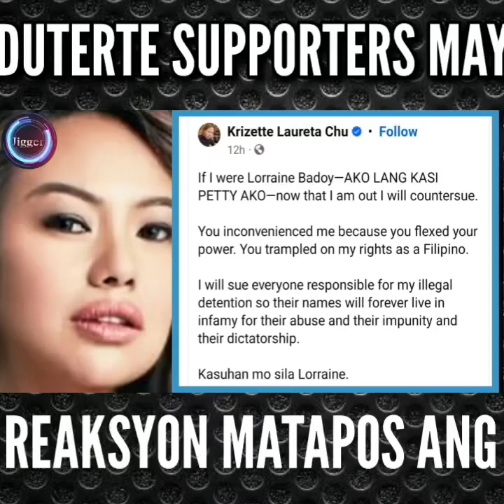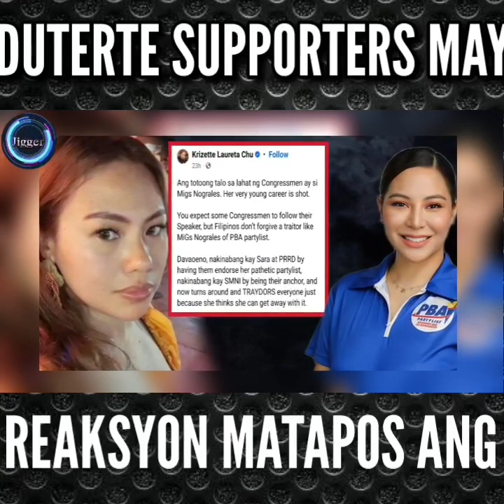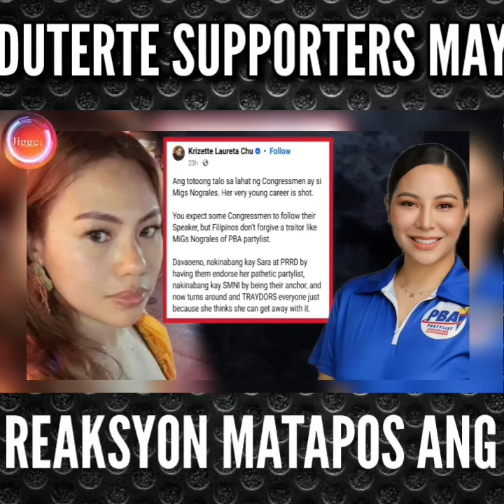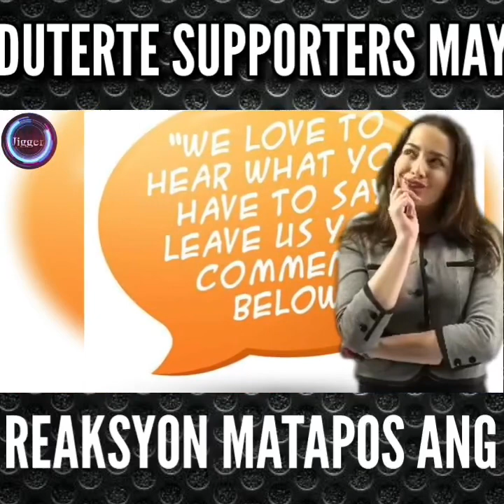Duterte supporters may reaksyon sa pagpalaya kina Ka Eric Celiz at Doc Lorraine Badoy ng kongreso!!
Duterte supporters na Sina krizette chu at Noel Sarifa may reaksyon sa pagpalaya kina Ka Eric Celiz at Doc Lorraine Badoy ng kongreso!!

-Jigger EVE tv